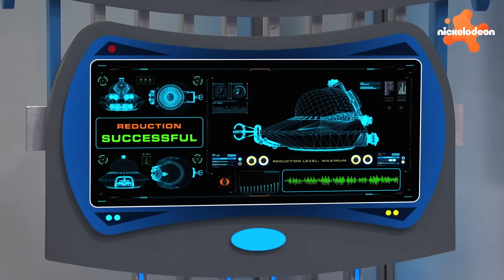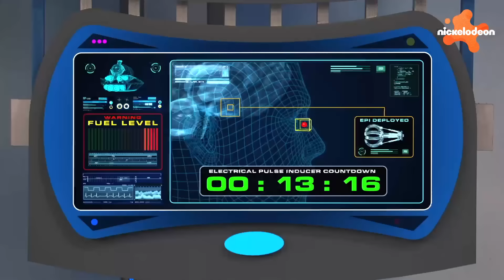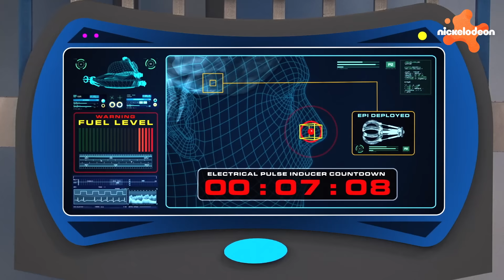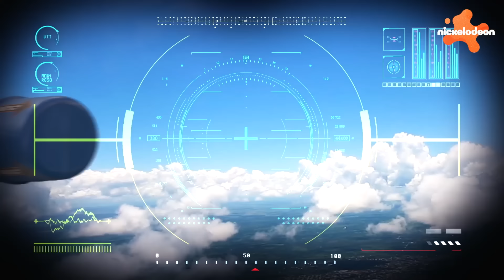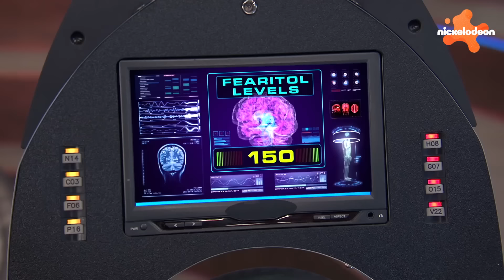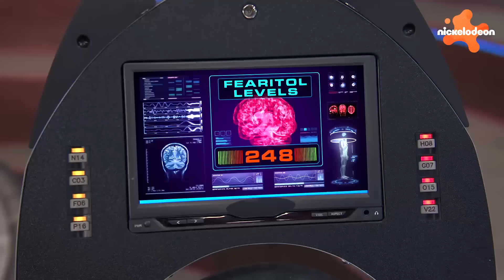Niebezpieczny Henryk | 40 minut najfajniejszych wynalazków Schwoza!| Nickelodeon Polska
Schwoz tworzy najlepsze wynalazki dla Niebezpiecznego Henryka i Niebezpiecznego oddziału. Obejrzyjmy 40 minut jego wynalazków z Niebezpiecznego Henryka!